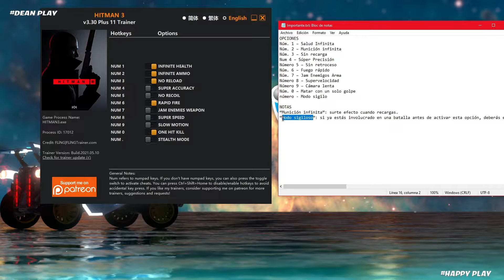Hitmam 3 - Como Tener todo infinito y Salud y mas Truco PC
para mas contenido es gratis.Muchas Gracias
🎮Fornite🎮
😄Apoya a un Creador Código➡️ DenX91

Enlace: EN EL PRIMER COMENTARIO